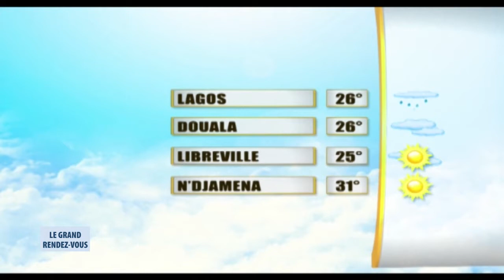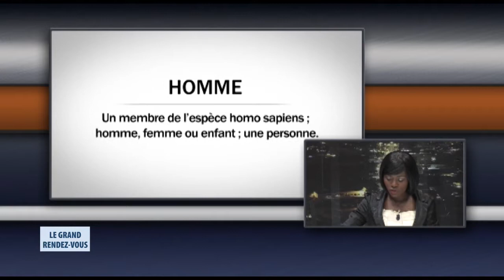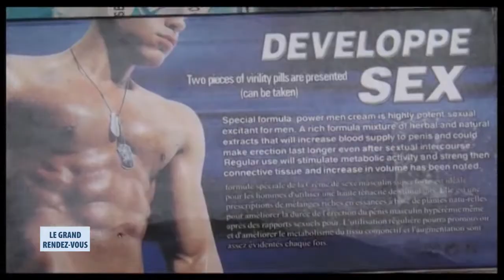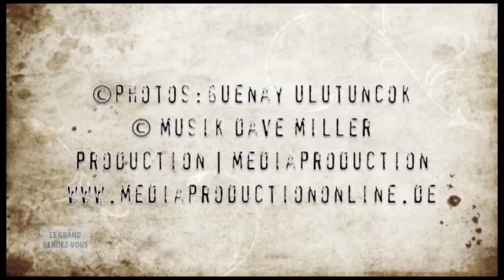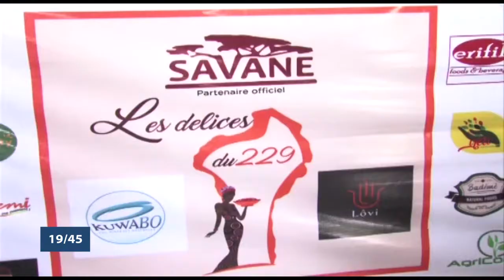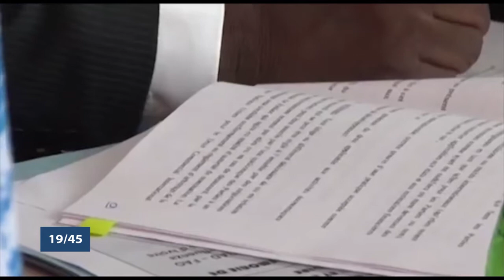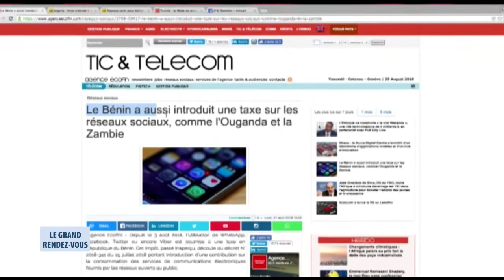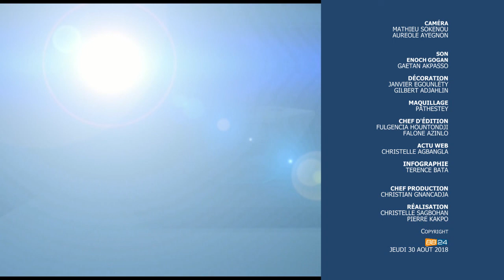Le Grand Rendez-Vous du 30 août 2018